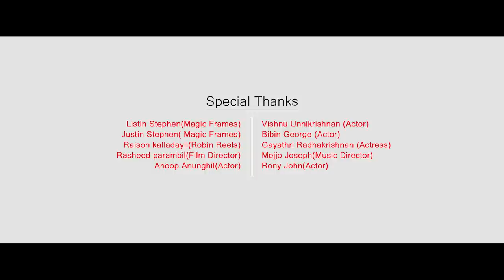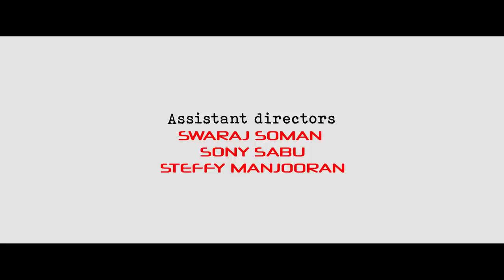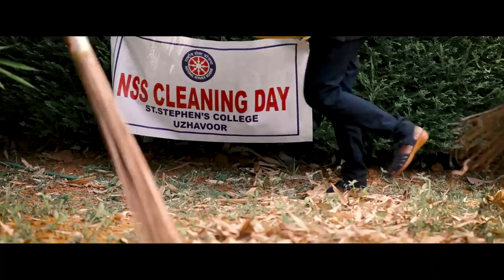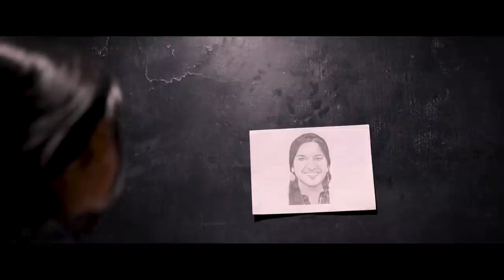Nee Music Video | Justin John Kandathil | K R Rahul | Sneha | Nisam P A | Sijin Cyriac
Presenting Nee Music Video
Directed by- JUSTIN JOHN KANDATHIL
produced by- sijin cyriac
Dop and cuts- rishi raju
Singer-k r rahul and sneha
Exicutive producer-jincy sijin
Lyrics:Nisam P A
Asso director- belvin k thomas and anish babu
FLUTE:BIJU KOTTAYAM
TABALA AND PERCUSSION: VYSAKH
GUITAR:MIDHUN
STUDIO:DDM KOTTAYAM
MIXING AND MASTERING : C R SHAN

|| ANTI-PIRACY WARNING ||